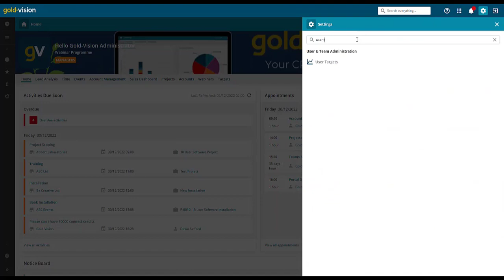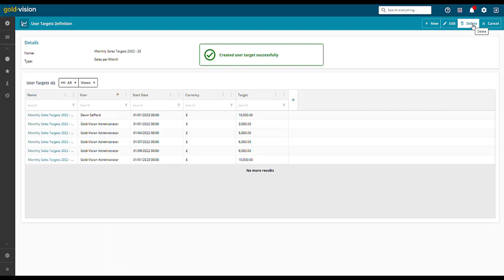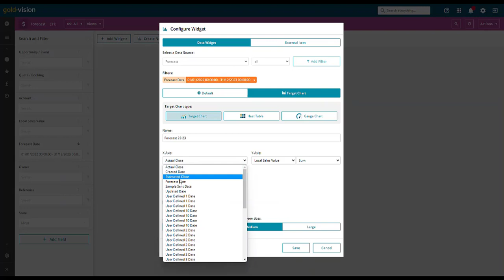How to set-up sales targets & dashboards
Learn how to set-up sales targets and reporting dashboards with Gold-Vision CRM.